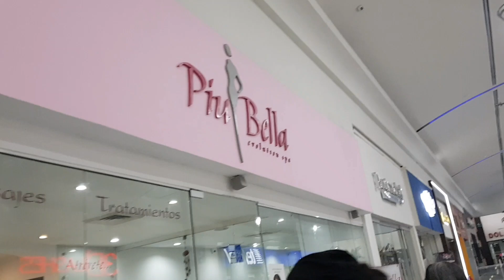MOTHER'S DAY BONDING || RELAX MODE || NO KIDS || MOMS DAY OUT!!!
Time to relax and have a break. We went to experience a massage and it went successful. It was my first time and the same for my in-laws. I really enjoyed it a lot. Not only because of the massage but even it's a short time, we were able to spend some time (me, Lola, Ericka, and Sarai) together.